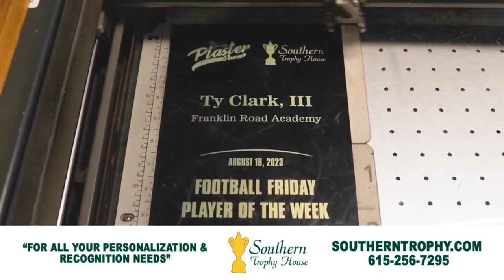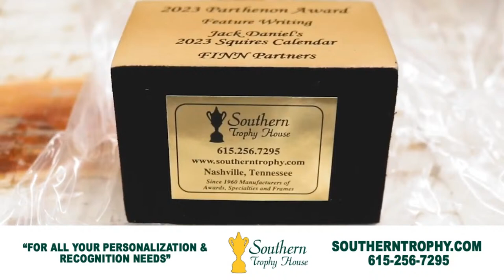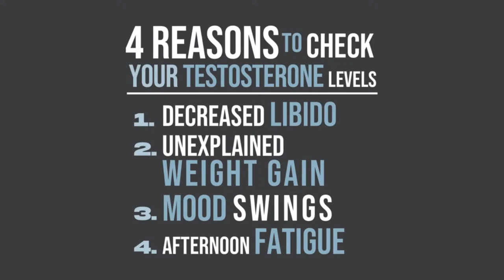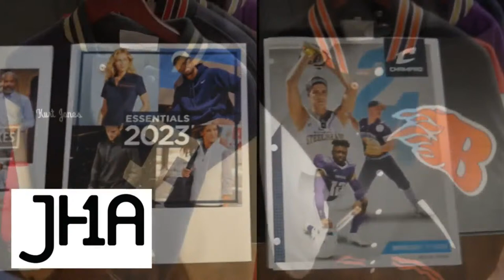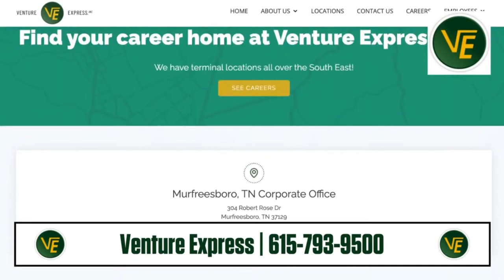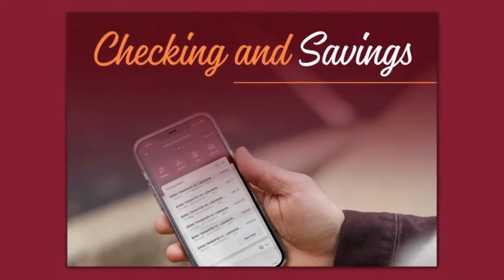April 2: Tennessee Tuesday with Tony Basilio + College Hoops Insider Taylor Barnette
-Caitlin Clark drops 41 points
-Preds host Boston tonight
-Tony Basilio talks Vol Hoops
-Stat of the Day
-Taylor Barnette talks March Madness
-Jeff Hem talks Nashville Sounds